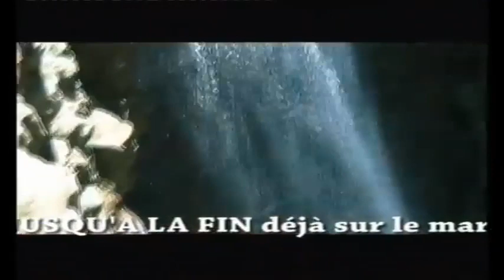Fidéline Muanji - Juste Juge Jusqu'à la fin (vol.1) CLIPS (PUB)(2006)